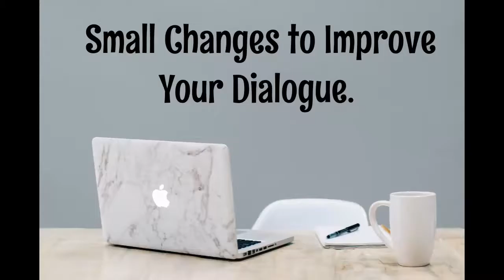Small Dialogue Changes to Improve Your Writing.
Last video we covered big structural changes to make to improve your dialogue and this video we are learning to tweak your dialogue to make it the best it can be.